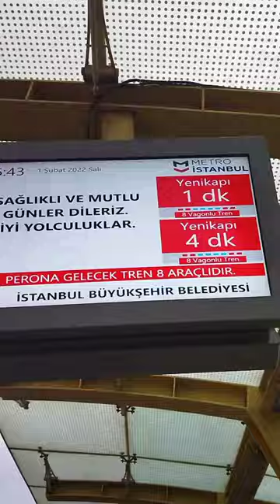ISTANBUL TOUR VLOG ISTANBUL TURKEY CITY 4K WALKING EMINONU, SIRKECI | SHOPS, STREET FOODS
🌍 Explore Istanbul in Stunning 4K! 🇹🇷 | Vlog Highlights from Eminonu and Sirkeci

Welcome to the vibrant streets of Istanbul, Turkey! Join us on a captivating 4K walking tour through the heart of this enchanting city, as we delve into the bustling neighborhoods of Eminonu and Sirkeci.

🚶‍♂️ Immerse Yourself in the Local Culture
Step into the rhythm of Istanbul's daily life as we wander through charming streets lined with diverse shops, showcasing the city's rich tapestry of traditions and modernity.

🛍️ Shopaholic's Paradise in Eminonu
Discover hidden gems and trendy boutiques as we explore Eminonu's shopping district. From authentic Turkish crafts to the latest fashion trends, there's something for every taste.

🍢 Street Food Delights Await in Sirkeci
Join us on a culinary adventure in Sirkeci, where the aroma of delicious street foods fills the air. Indulge in mouthwatering bites, from savory kebabs to sweet treats, as we uncover the best local eats.

🏰 Historic Landmarks and Modern Wonders
Marvel at the juxtaposition of ancient landmarks and modern architecture that make Istanbul truly unique. From historic mosques to contemporary structures, each step tells a story of this city's rich history and vibrant present.

🌇 Golden Hour Magic
As the day unfolds, experience the magic of Istanbul's skyline during the golden hour. The city comes alive with a warm glow, providing a picturesque backdrop to your journey.

Join us on this unforgettable voyage through Istanbul's streets, where every corner holds a new surprise and every moment is a celebration of the city's charm.

🎥 Shot in Glorious 4K - Every Detail, Every Moment Captured